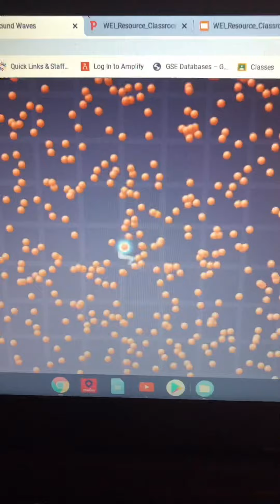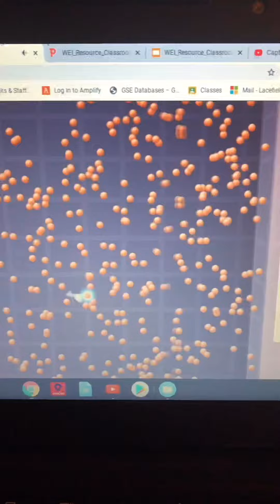Captain America’s Final thoughts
One last video and simulation demonstration to help